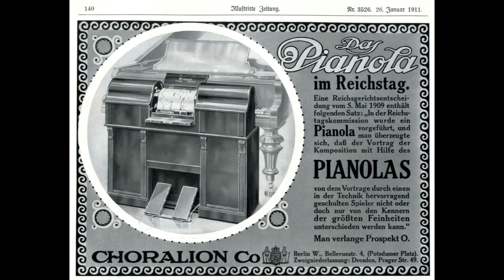BRIGHTER LONDON - revue selection (1923)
Revue devised by Lauri Wylie. Music by Herman Finck; Lyrics by Clifford Harris; Additional Songs by Henry Busse, Zez Confrey, Lou Davis, Henry Lange and Al Jolson. London Hippodrome - 28 March, 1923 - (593 perfs)

1910 PUSH-UP 65/88 NOTE PIANOLA PIANO PLAYER
1910 Richard Lipp overstrung underdamper piano